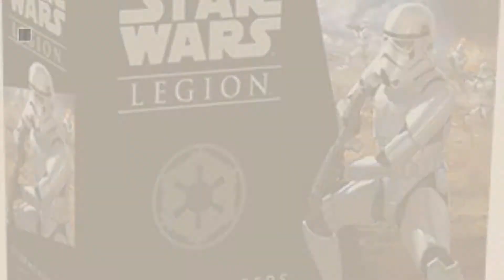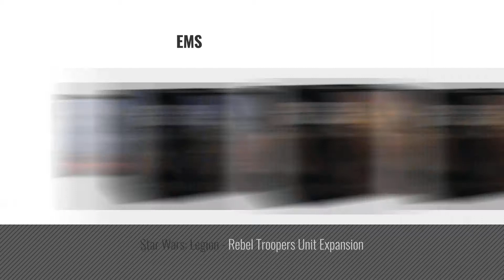Top 10 Star Wars Legion [2018]: Fantasy Flight Games Legion Core Set Board Games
Black Friday / Cyber Monday Fantasy Flight Games FFGSWL01 Star Wars Legion Core Set by Fantasy Flight Games

Black Friday / Cyber Monday Star Wars: Legion - AT-RT Unit Expansion by Fantasy Flight Games

Black Friday / Cyber Monday Star Wars: Legion - Stormtroopers Unit Expansion by Fantasy Flight Games

Black Friday / Cyber Monday Star Wars: Legion - At-ST Unit Expansion by Fantasy Flight Games

Black Friday / Cyber Monday Star Wars: Legion - T47 Airspeeder Unit Expansion by Fantasy Flight Games

Black Friday / Cyber Monday Star Wars: Legion - General Veers Commander Expansion by Fantasy Flight Games

Black Friday / Cyber Monday STAR WARS THE FORCE AWAKENS FIRST ORDER LEGION TROOP BUILDER 7 FIGURE PACK by Star Wars by Star Wars